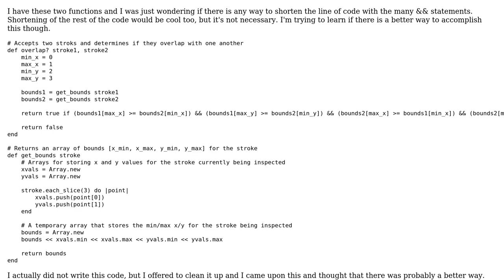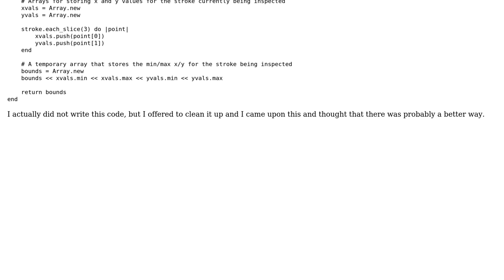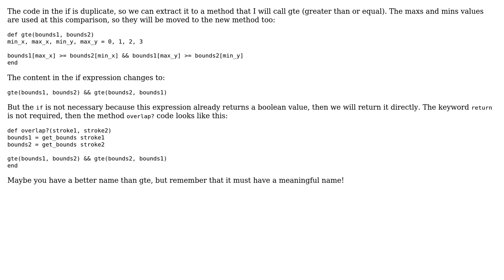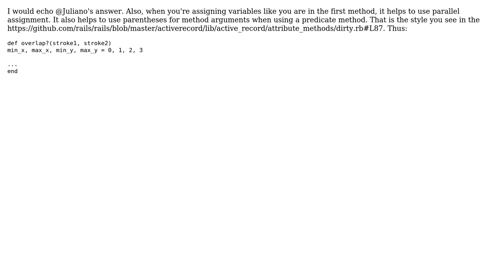Checking whether two strokes overlap (3 Solutions!!)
Checking whether two strokes overlap

With thanks & praise to God, and with thanks to the many people who have made this project possible! | Content (except music & images) licensed under CC BY-SA | Music | Images & others | With thanks to user tokland user snowe2010 user nickcoxdotme user Juliano Alves user 200_success and the Stack Exchange Network Trademarks are property of their respective owners. You are responsible for your own actions.